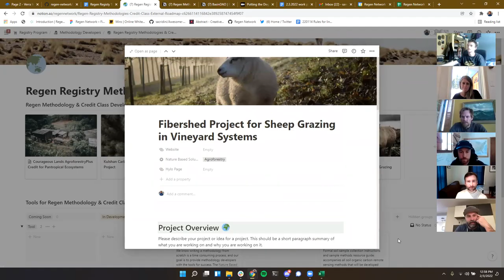ecocredit methodology sesh - basinDAO BUIDL's with Regen Registry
basinDAO x Regen Registry work session on ecocredits module.

Regen Docs Regen Ledger is a public Proof-of-Stake (PoS) blockchain application built with Cosmos SDK (opens new window). Regen Ledger provides the infrastructure for a public ecological accounting system for verification of claims, agreements, and data related to ecological state.

basinDAO basin is global DAO reducing/removing carbon, restoring/protecting nature and improving human health/wealth. Also known as the "project developer" DAO, basin works at the real property level building and executing climate, nature and carbon projects with an emphasis on "core benefits" such as biodiversity, ecosystem services and climate resilience.  Our real asset projects create restoration, regeneration & conservation at scale, basin to basin.